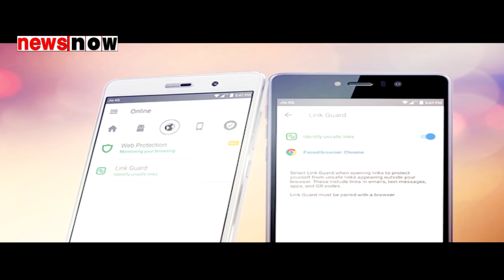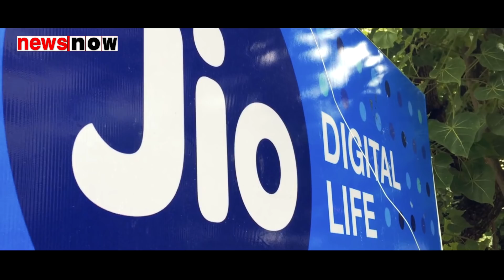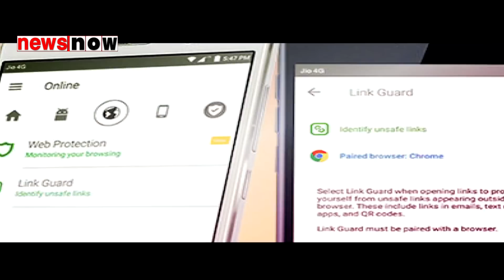ग्राहकों को जियो का फिर झटका, अब खत्म किया ये बेनिफिट